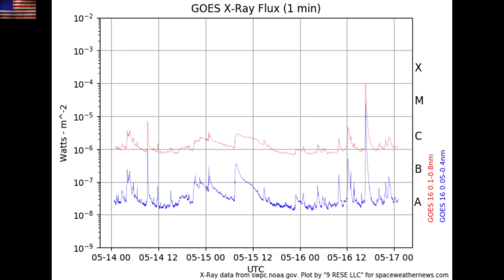M9.6 Solar Flare, Large CME, Coronal Holes | S0 News May.17.2023